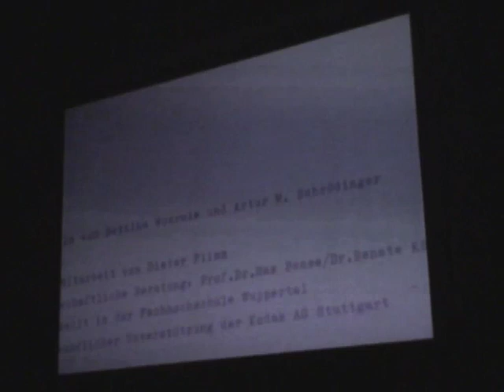Max Bense über Semiotik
Abschlussfilm "Max Bense - Theorie der Zeichen"
GHS Wuppertal
1972
Autoren: Bettina Wörnle / Arthur Schrödinger
Gesamtdauer: 22 min.